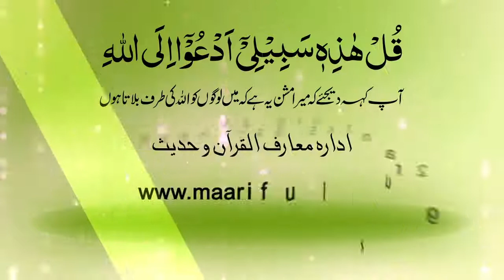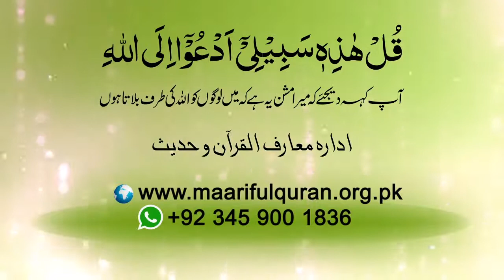Shortclip-ہمیں اپنے رب کی پہچان کیسے ہوگی؟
Shortclip - humain apnay rab ki pehchan kaisay hoo gee?